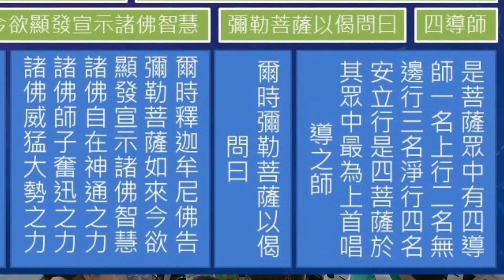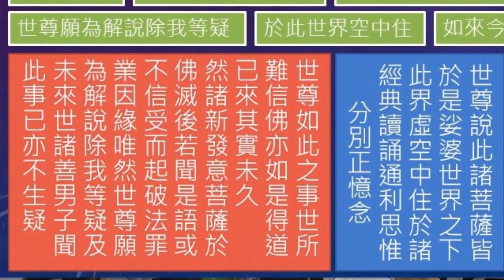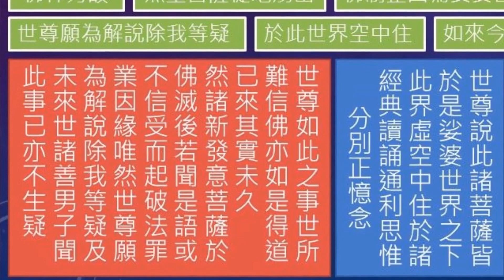從地湧出品第十五 一頁書 高明智導讀